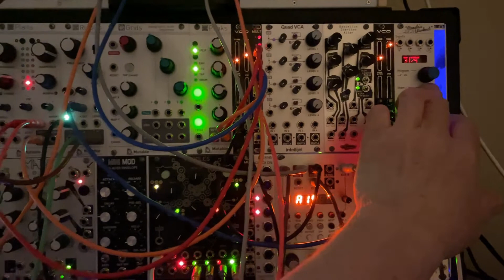Modular synth // Where the watermelons grow